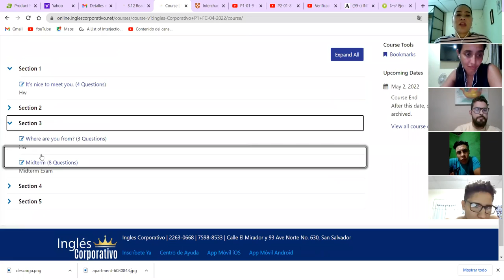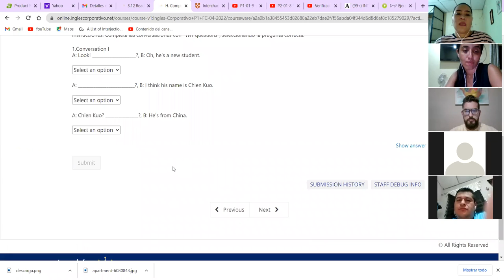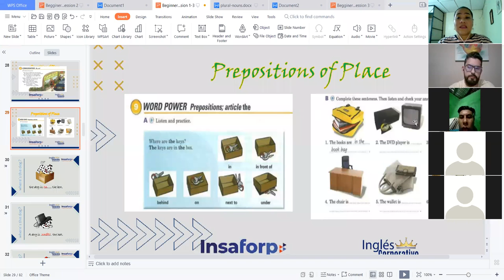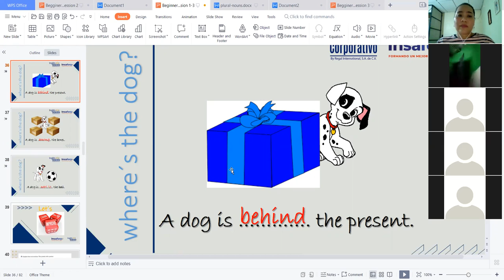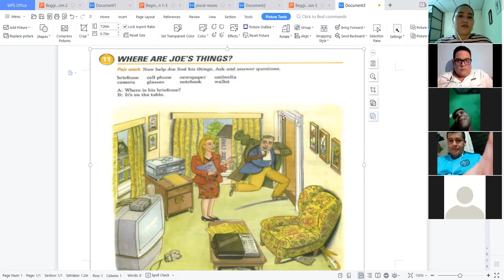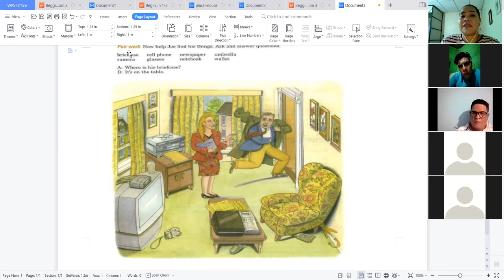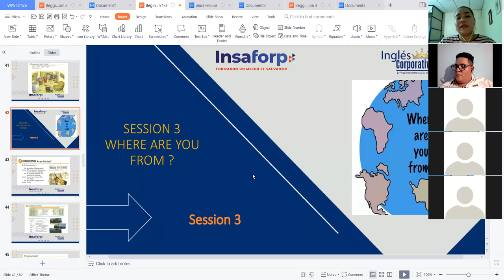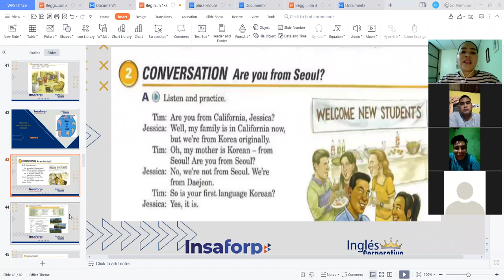Ingles Corporativo-Where are you from - Videoconference 6